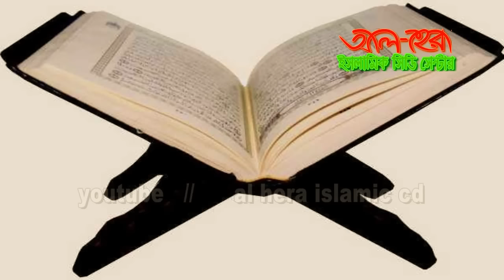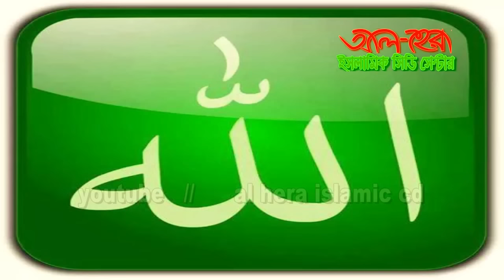সেরা গরম ওয়াজ | আনোয়ার হুসাইন | Awlade Rasul(sm.) Allama Anower Hossain Taher Jaberi AL Madani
Islamic Bangla Wazm Mahfil By Anower Hossain Tahir Jaberi Al-Madani (Bow Bazar, CTG)